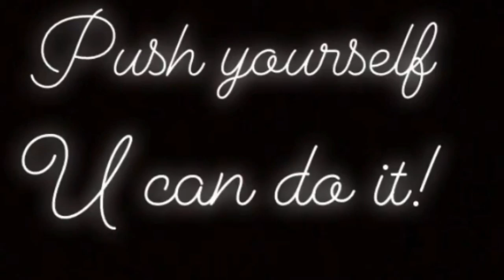How To Keep Calm R O C K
The title says it all But Rock is an acronym